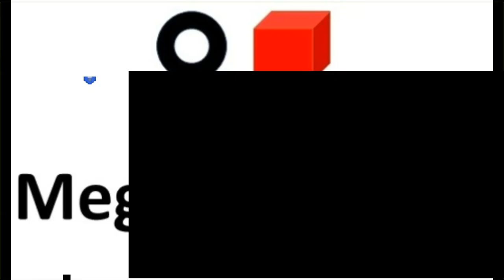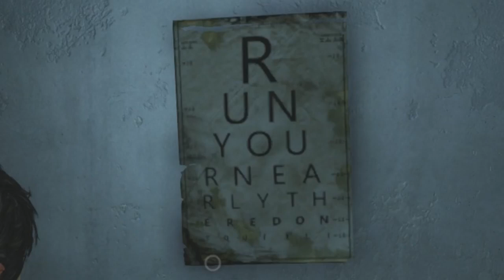as 7 melhores curiosidades de TLOU em 3 minutos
você conhece todos os Easter eggs deste game? não? Então assista este vídeo com as 7 melhores curiosidades sobre the last of us!